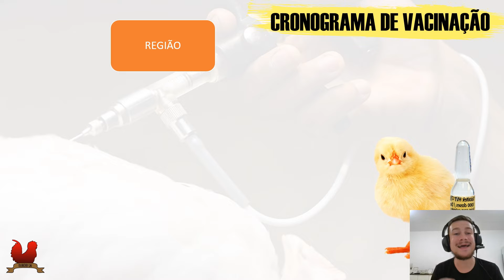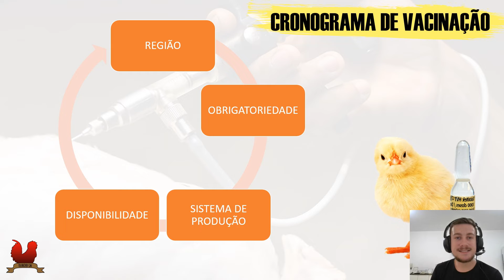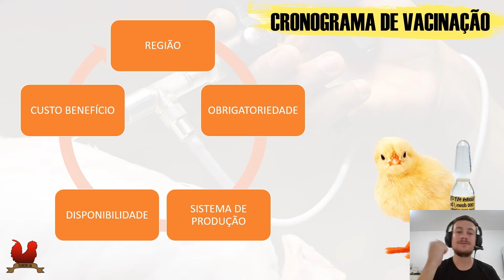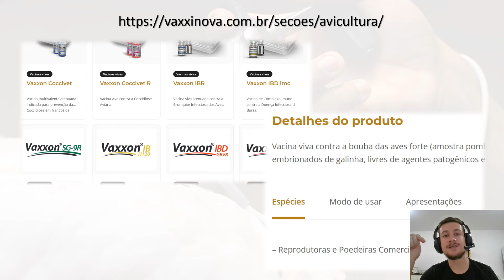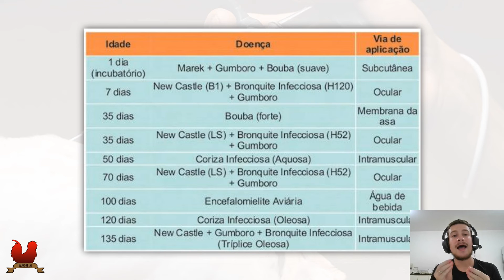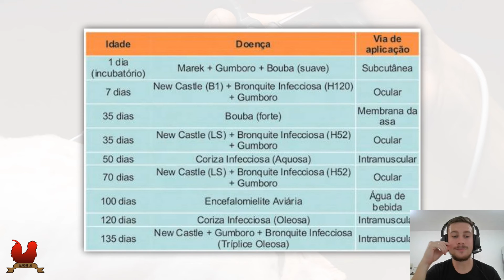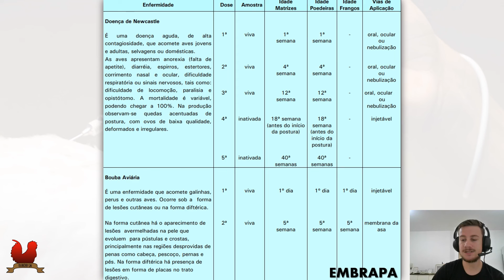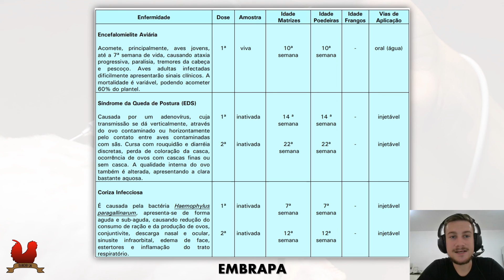COMO SABER QUAIS VACINAS APLICAR PARA GALINHAS? CRONOGRAMA DE VACINAÇÃO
Nesse vídeo ensino a montar um cronograma de vacinação ideal para cada tipo de criação de galinhas, sejam poedeiras, caipiras ou ornamentais. Grande parte dos avicultores possui dúvidas sobre como montar um cronograma ou aplicar vacinas, dessa forma, esse vídeo tem como objetivo definir os critérios importantes para essa tomada de decisão.